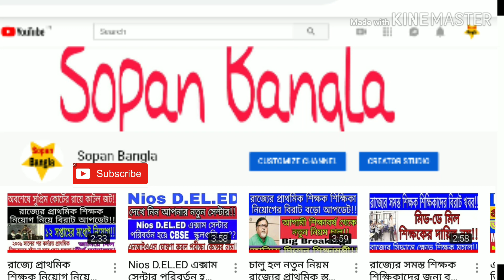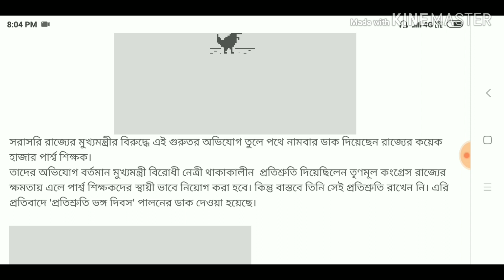রাজ্যের পার্শ্ব শিক্ষক শিক্ষিকাদের বড়ো খবর!! (New Update for Para-Teacher)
নমস্কার বন্ধুরা, আজ আপনাদের সামনে তুলে ধরছি একটি গুরুত্বপূর্ণ তথ্য!!
শিক্ষা মূলক খবর গুলো পেতে এই চ্যানেল টি দেখুন!!
ধন্যবাদ!!